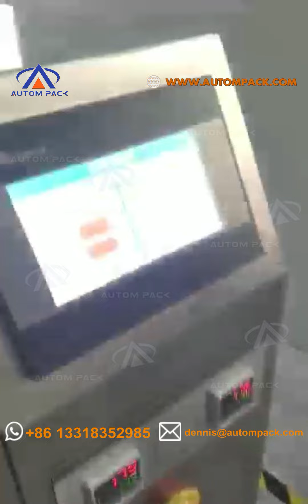China Autompack Manufacture Automatic multihead weigher french fries potato chips packing machine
Main Features
 1. CE certification.
 2. DELTA servo motor for horizontal drawing film, double belt, very stable and faster.
 3. DELTA PLC computer touch screen, easy to operate
 4. Siemens frequency changer, all the spare parts are international brands.
 5. Reciprocating type of pulling film, more stable and faster.
 6. Bag-making, sealing, packing, print date in one operation.
 7. Heat transfer printer and anti-static device are for optional.

Technical Parameters:
Model: ATM-520W
Film width: Max. 520mm
Packing speed: 5-60bags/min
Packing pouch size: L: 80-300mm;  W: 60-200mm(Single belt pulling length)
Range of measuring: 150-2000ml
Max. diameter of rolling film: ≤φ600mm
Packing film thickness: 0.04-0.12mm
Gas consumption: 0.8m3/min 0.8MPa
Total power: 3.0kw
Working voltage: 220v 50hz
Packing material applications: POPP/CPP, POPP/VMCPP, BOPP/PE, PET/VMPET/PE, PET/AL/PE, NY/PE, PET/PET etc.
Machine dimension(mm): L1488×W1080×H1490mm
Gross weight(kg): 500KG

Model: ATM-AM10-5
Identify Code: ATM10-1-11
Weighing Range: 100-3000g
Accuracy: X(1)
Max Speed: 50P/M
Hopper Volume: 5L
Control Panel: 7”Touch Screen
Options: Timing Hopper/Printer/Reject Device
Driving System: Step Motor
Power Requirement:  220V/1500W/50/60Hz/10A
Packing Dimension(mm): 1910(L)x1290(W)x1810(H)
Gross Weight: 700kg

We can customize the suitable one for you according to your requirement.
Just Tell us : Weight or Bag Size.